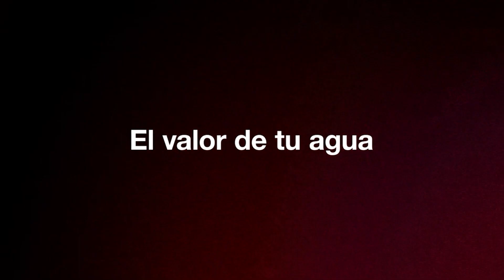El Valor de tu Agua | Juan Carlos Escobar | TEDxUNIFRANZ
Con un poco de ingenio, los humanos pueden transformar desechos en recursos de alto valor. Juan Carlos Escobar, Ingeniero de Producción, emprendedor en innovación, creó soluciones para ayudar a personas y organizaciones a ahorrar agua mediante el desarrollo de tecnología innovadora para el tratamiento y reciclado de aguas residuales con el objetivo de reutilizarla en actividades que no requieren agua potable. This talk was given at a TEDx event using the TED conference format but independently organized by a local community.